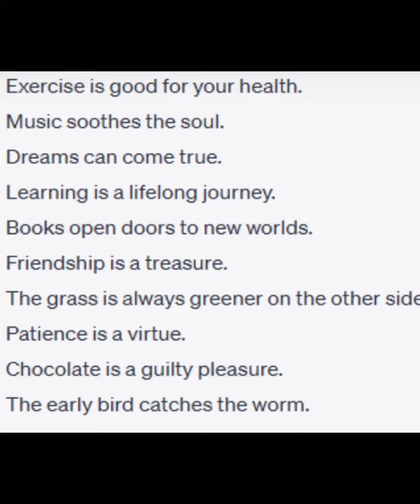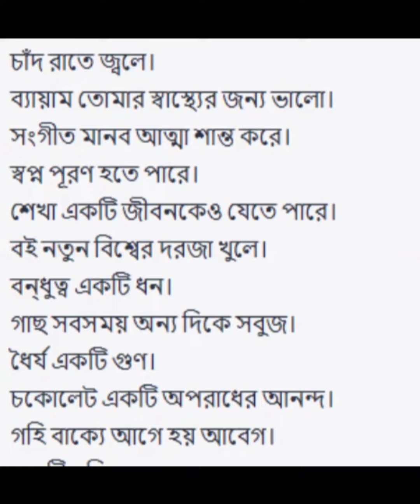spoken English easy 10 sentence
is spoken English Bangla and English course